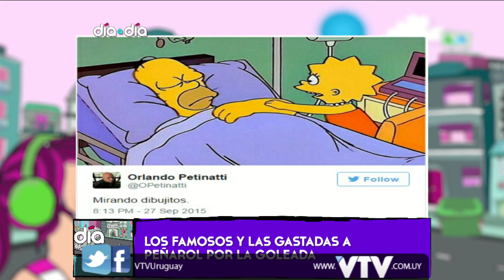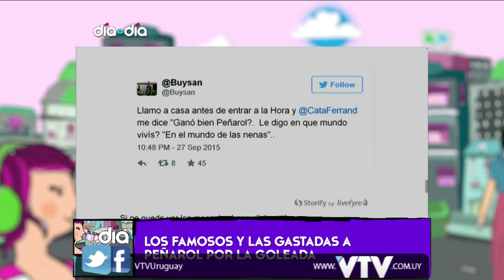VTV: MICRO MARIO PADRON - BERENJENAS RELLENAS GRATINADAS